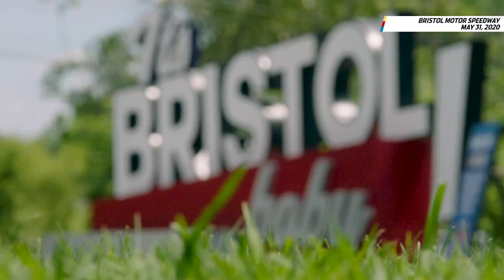Resumen de la Food City Presents the Supermarket Heroes 500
Tony Rivera y Luis Solis traen el resumen de la Food City Presents the Supermarket Heroes 500, ronda nueve de la Serie Cup de NASCAR 2020, llevada a cabo en Bristol Motor Speedway, Tennessee.

Play every weekend!